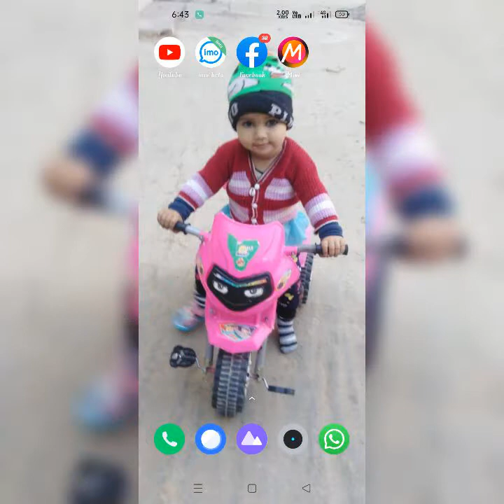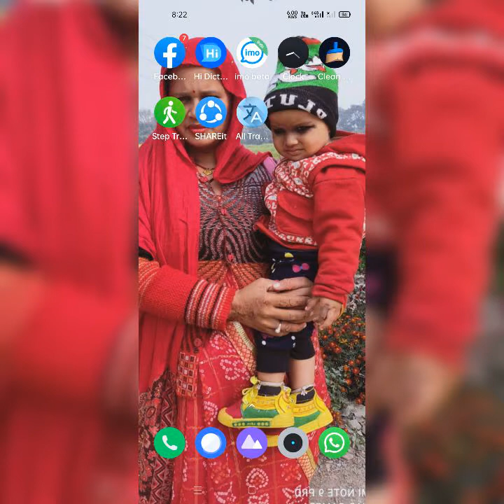6 June 2022